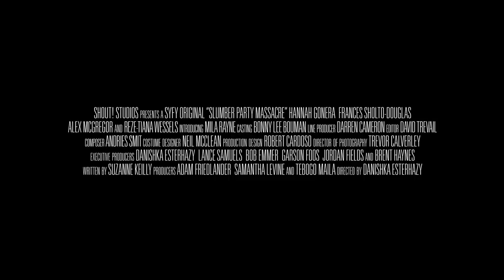SLUMBER PARTY MASSACRE Official Trailer 2021 South African Horror